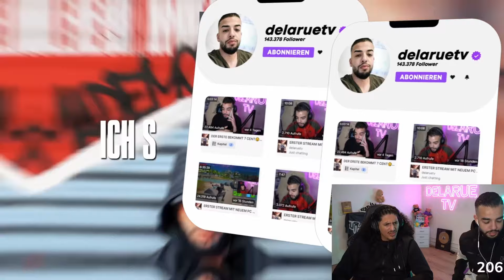Sami und Ilo reagieren auf - Olexesh x Aymen - MADEMOISELLE